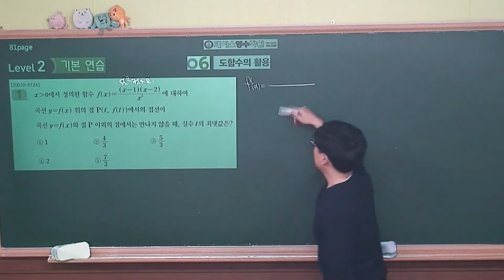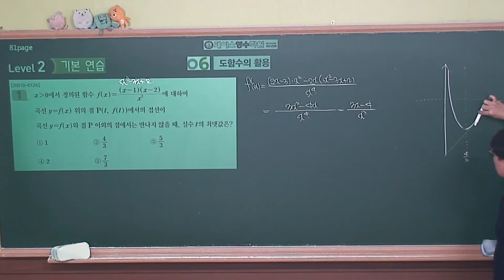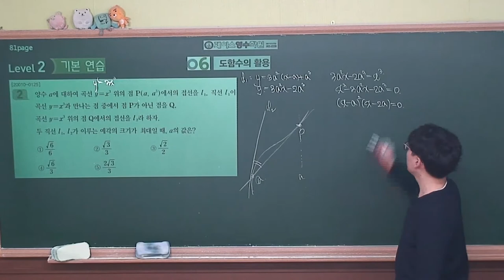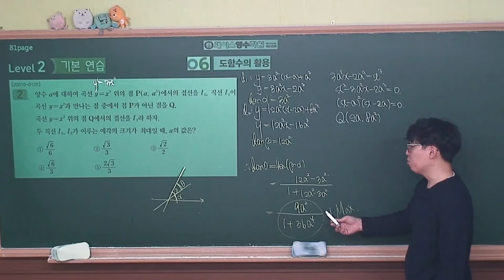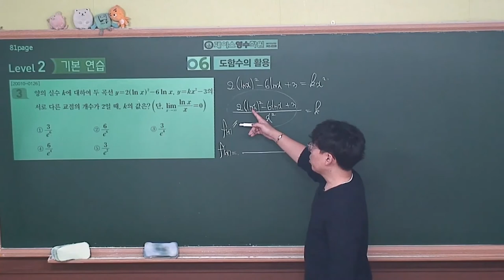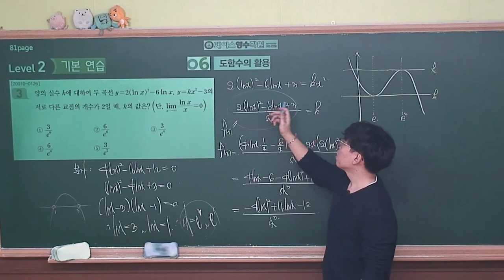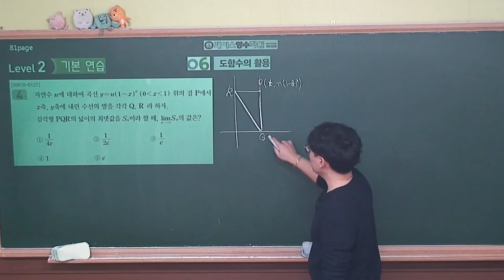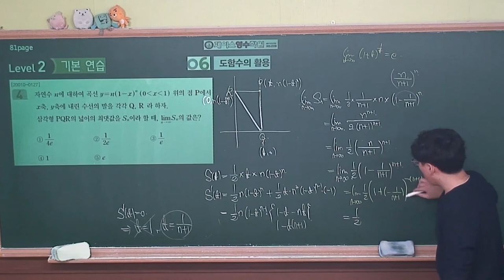[2021 EBS 수능특강 수학영역-미적분] 6.도함수의 활용 Level2